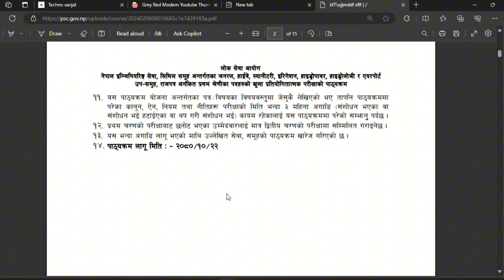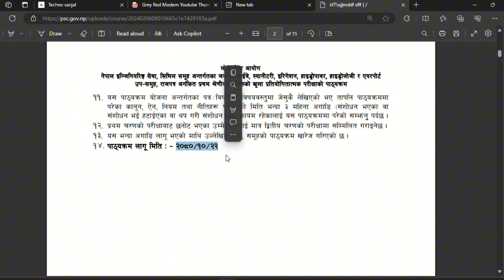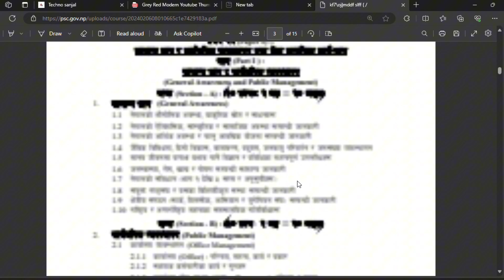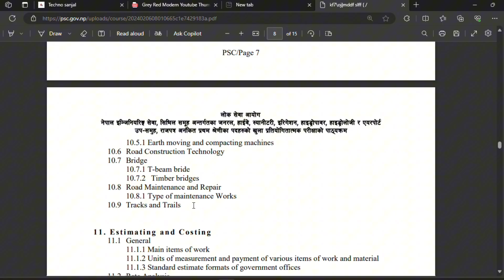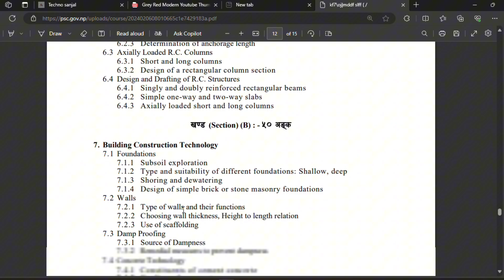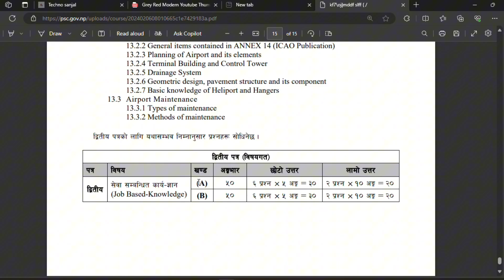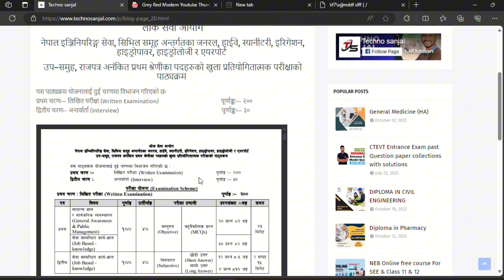Sub Engineer Loksewa Syllabus | Civil overseer loksewa syllabus | sub engineer new loksewa syllabus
new changed syllabus 2080/10/22

civil engineering loksewa preparation
sub engineer loksewa preparation
overseer loksewa exam syllabus
overseer loksewa exam
sub engineer loksewa exam syllabus
sub engineer new loksewa syllabus
overseer new loksewa syllabus
loksewa engineering preparation
loksewa vacancy
loksewa vacancy 2078
loksewa opportunity